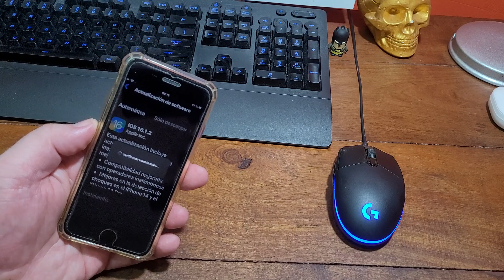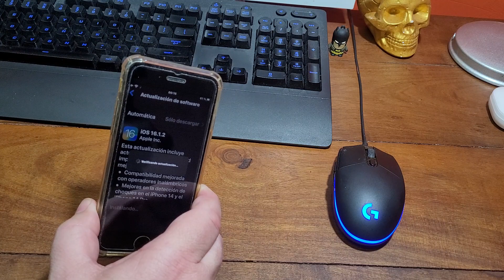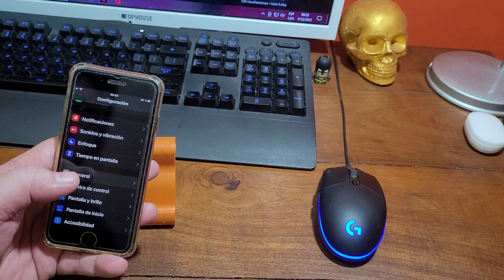Novedades | IOS 16.1.2 : En Iphone SE 2020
Llego una nueva actualización de IOS en este caso la 16.1.2 . Te cuento las novedades y te muestro cuanto demore en un Iphone SE 2020.